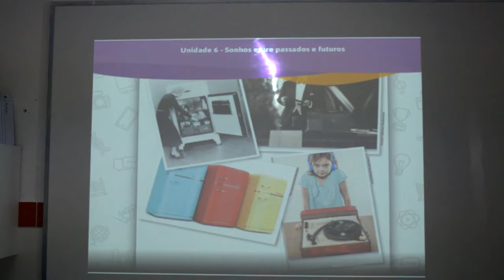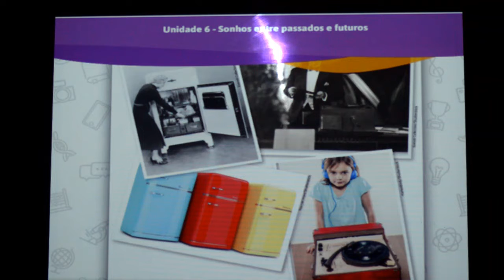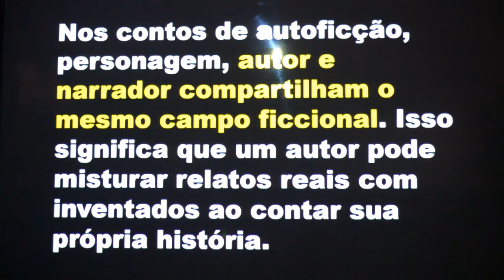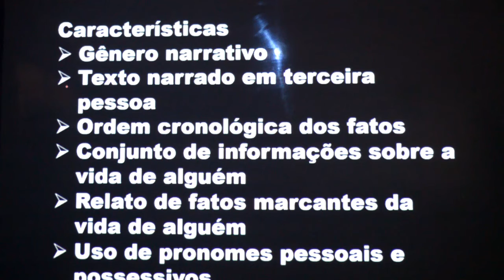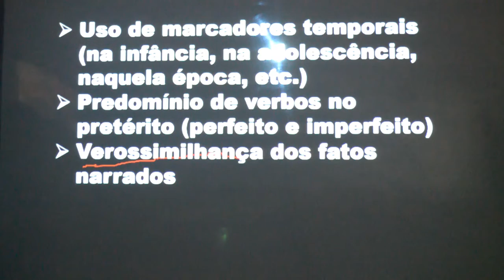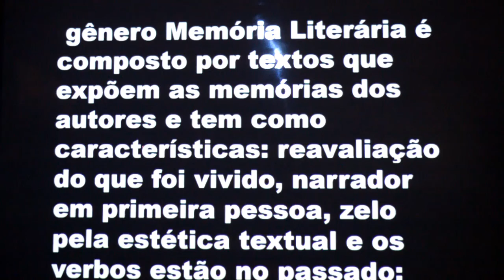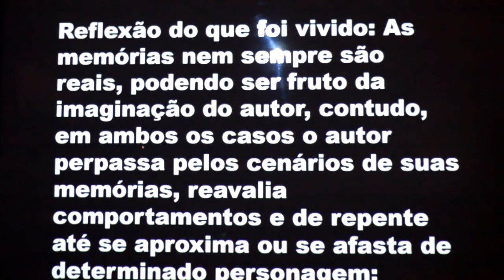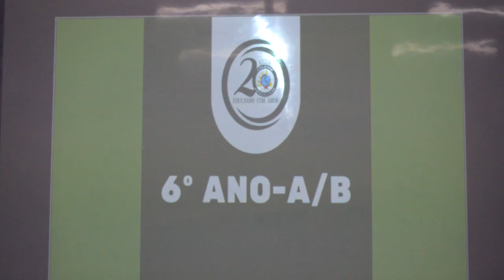PORTUGUÊS - 6º ANO - 07/10/2020